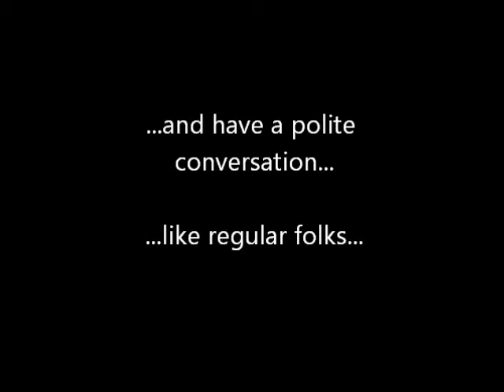The Bristol Convo- A Preview - 11-21-15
I'm experimenting with a new project spawned from my "On the Street" videos that includes clips of impromptu conversations with regular folks just like yourself.  Here's a glimpse of what's to come...
Thank you Katherine Telfer, Franklin Kramer and Justin Moutinho for making this video possible.